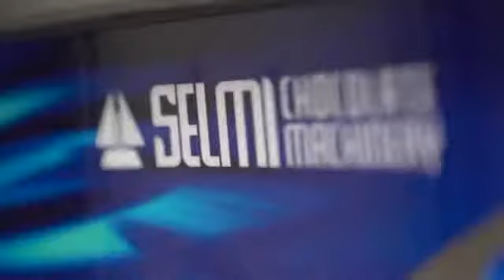SELMI - COMFIT - dražovací bubon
Dražovací stroj - "Poťahovacia miešačka" slúži na poťahovanie orieškov, želé a iných produktov do čokolády. Je vyrobená z nerezovej ocele AISI 304 a je vybavená elektronickou reguláciou otáčok pre optimalizáciu granulovania rôznych typov a veľkostí výrobkov. Zavedenie vzduchu do rotujúcej nádrže dutiny je riadené chladiacim systémom, ktorého cieľom je urýchliť zahustenie konfiet prostredníctvom zavedenia čokolády. V nasledujúcej fáze dochádza k uhladeniu a zvýšeniu lesku produktov a vyčisteniu stroja. Termostat na ovládacom paneli umožňuje nastavenie teploty tak, aby vyhovovala na požadované spracovanie jednotlivých produktov.